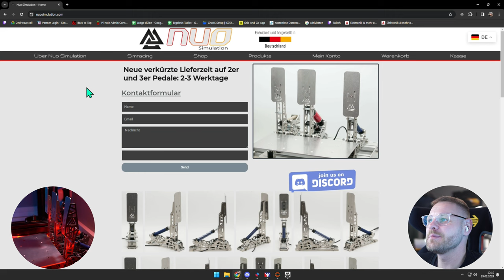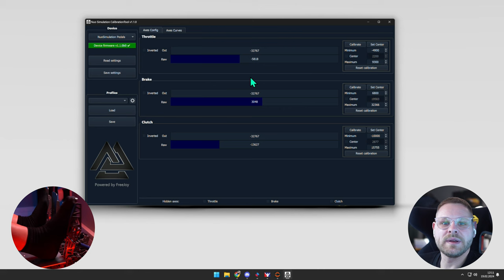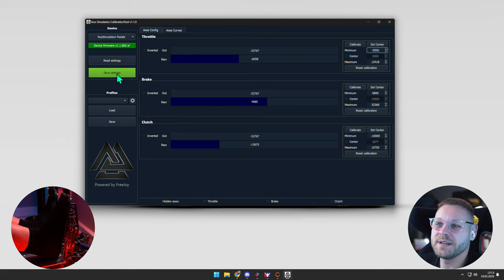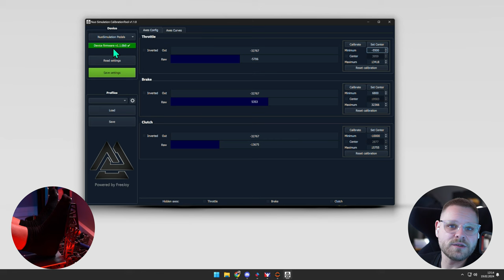REVIEW - Nuo Evo 2 – Pedalset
**=Reflink